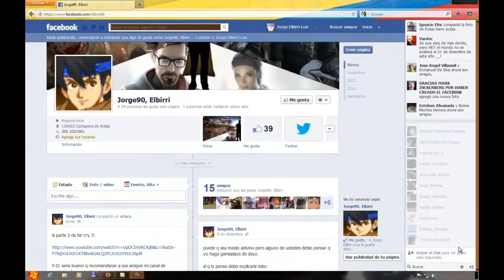Half-Life Black Mesa Sub Español - Gameplay Parte 10